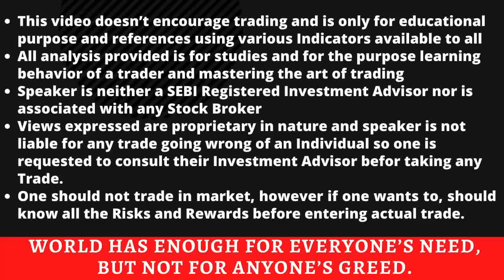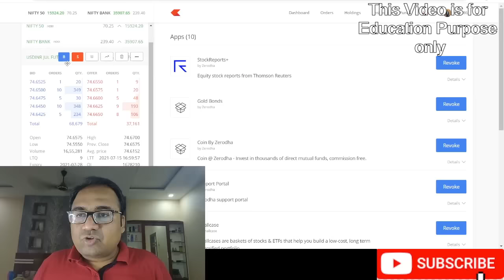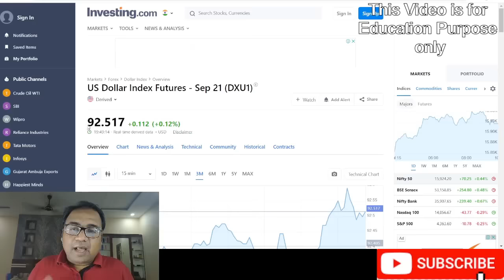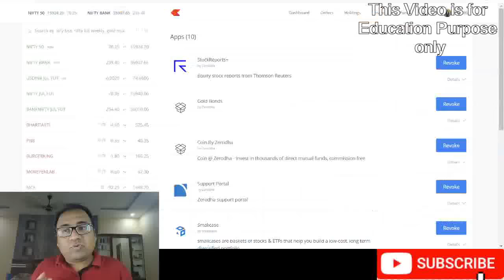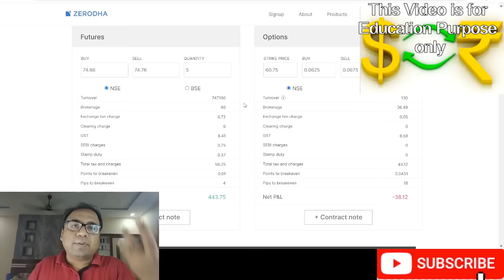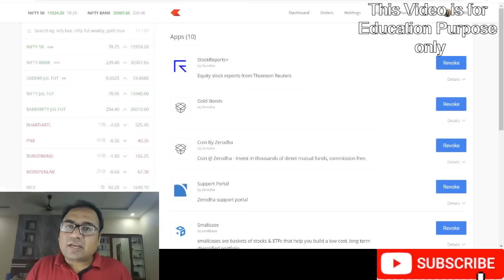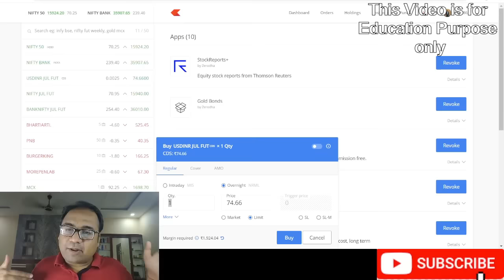How to trade in USD-INR | Best alternative to NIFTY BANKNIFTY Options | Forex Trading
Will post relevant updates in this Channel, to stop spammers joining it, I have made it 10rs weekly charges

How to Trade Currency in Zerodha
Zerodha me Currency Trading Kaise Start Kare
How to Buy and Sell Currency Trading In Zerodha
Zerodha me Buy and Sell Currency trading Kaise Kare
How to Do Intraday Currency Trading in Zerodha
Zerodha me Intraday Currency Trading Kaise Kare
Zerodha Currency Brokerage
Zerodha me Currency Trading ka Brokerage Kitna Lagta hai
The Basics of Currency Trading
Foreign Exchange market
currency trading zerodha
currency trading India
currency trading in India tutorial
currency trading app
currency trading strategies
currency trading for beginners in India
Buy and Sell Currency trading
USDINR Trading for Beginners
usdinr trading strategy,
currency trading,
forex trading,
usdinr live trading,
usdinr trading strategy tomorrow,
how to trade currency,
how to trade currency for beginners,
currency trading in zerodha,
currency trading for beginners,
how to trade usdinr,
how to trade usdinr in india,
what is dollar index,
dollar index vs usdinr,
how to trade in usdinr,
how to trade in dollar in india,
how to trade in dollars